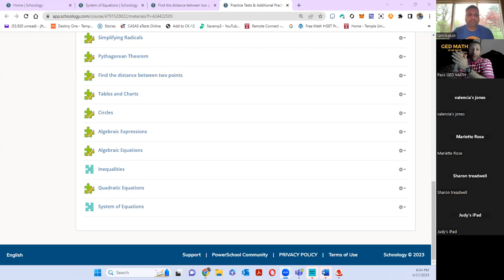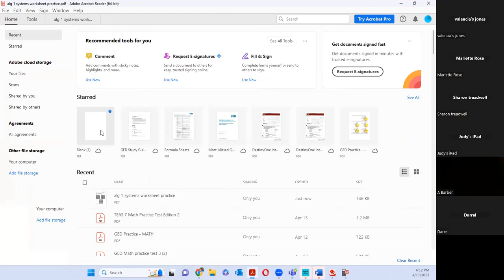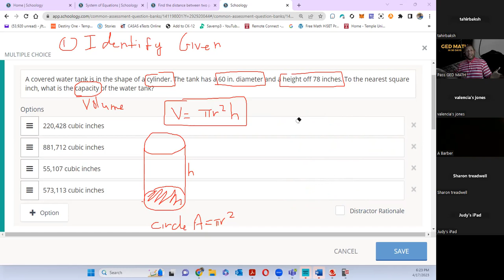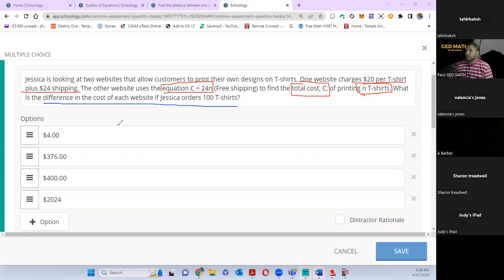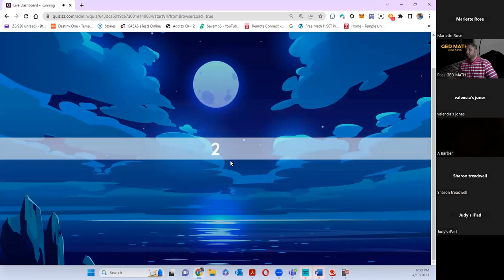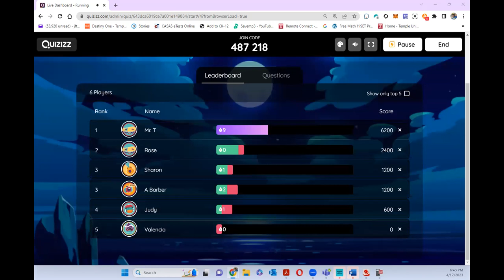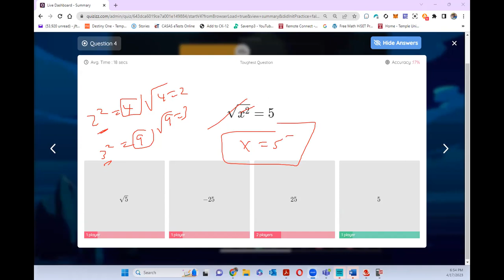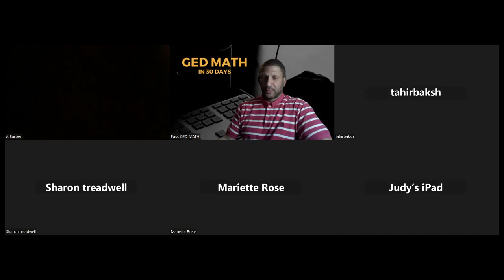GED Math Monday - 4/17/23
This video is from the weekly GEDMathMondays held on 4/17/23

Link for QUIZIZZ "First Five" Quiz -

Testing Online vs. In-person
(Follow links on page for the Whiteboard and a free practice test.)

To help someone take their GED,
(Specify eBook, Test voucher, practice voucher, TI-30XS calculator, 1-1 tutoring sessions)

Facebook - Like and follow @GEDMathin30Days

Chapters
0:00 GED Math Monday 04172023
0:15 Advice from a classmate
8:10 Solving an Algebraic Equation
14:45 Volume Word Problem
24:00 Function Word Problem
34:15 "First Five"